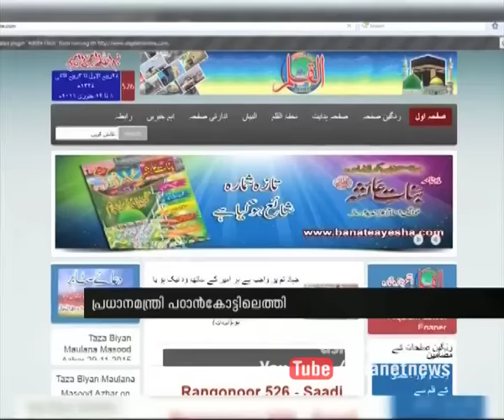Pathankot attack : Any benefit in India-Pakistan peace talks | Asianet News Hour 9 Jan 2016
ഇന്ത്യ പാകിസ്ഥാന്‍ സമാധാന ചര്‍ച്ചകള്‍ മുന്നോട്ട് പോകുമോ